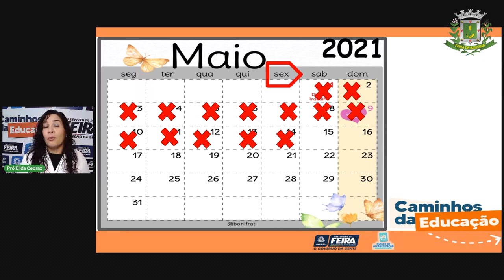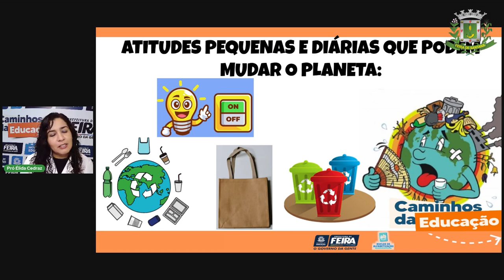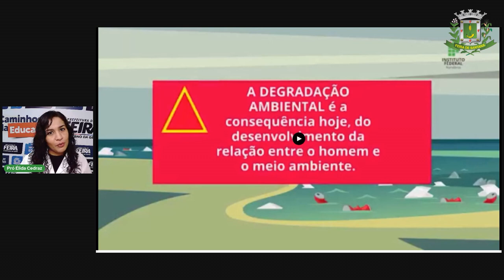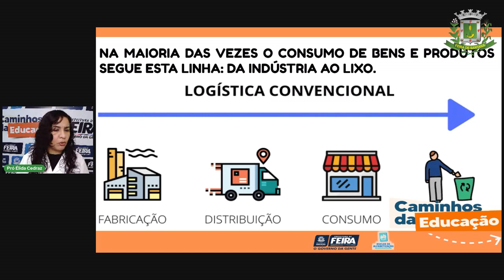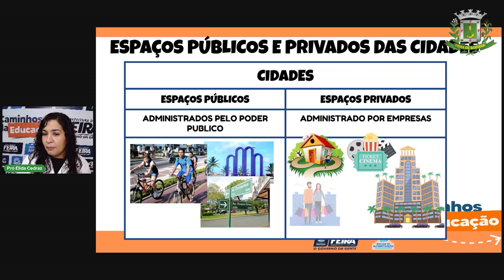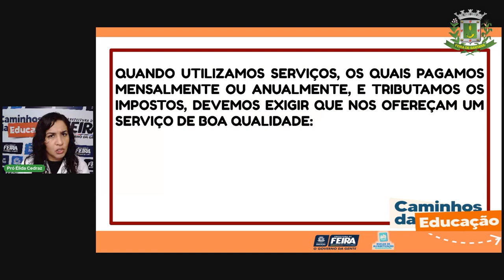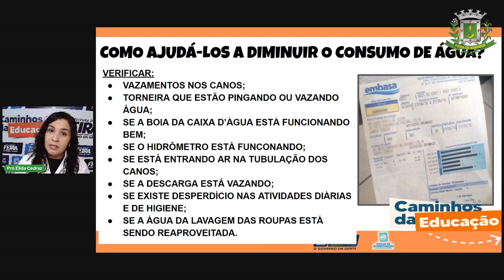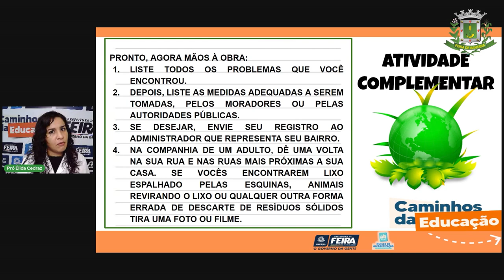Aula 48 2ºANO Profª Élida Matemática e Ciências da Natureza Ser humano e meio ambiente